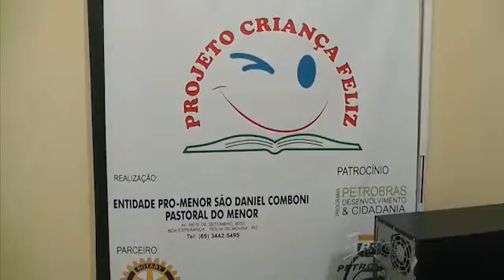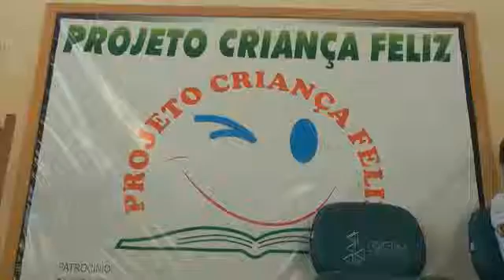Petrobras não renova contrato e entidade que protege menores pode ficar sem recusros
Mais de 270 crianças em situação de vulnerabilidade poderão ficar sem atendimento.